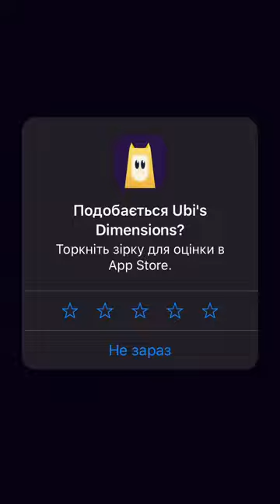Ubi's Dimensions. iOS Gameplay. Levels 1 - 10. Walkthrough.